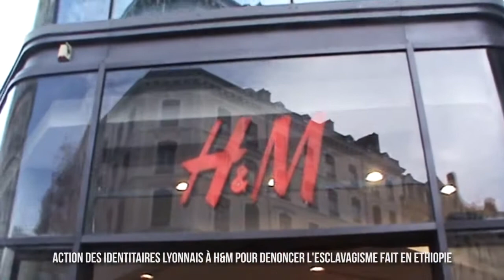« H&M esclavagiste » : un nouveau magasin pris pour cible à Lyon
Le samedi 11 janvier dernier, une vingtaine de militants du Bloc Identitaire Lyon et de Génération Identitaire ont investi pacifiquement un magasin H&M rue de la République au centre de Lyon. Répartis dans les rayons en brandissant des pancartes aux slogans variés ("H&M = esclavagistes", "Soldes pas chers grâce aux esclaves éthiopiens" etc.), et distribuant des tracts aux clients en scandant des slogans malgré les vigiles, les Identitaires ont ainsi voulu relayer la campagne "H&M esclavagistes".